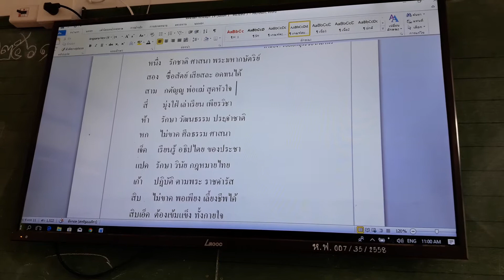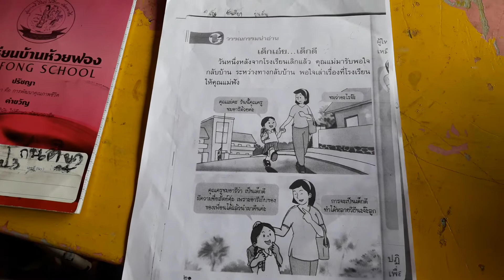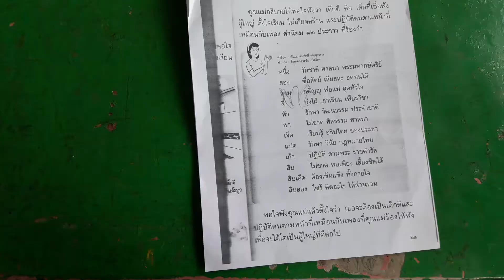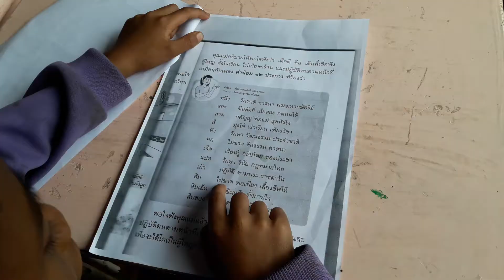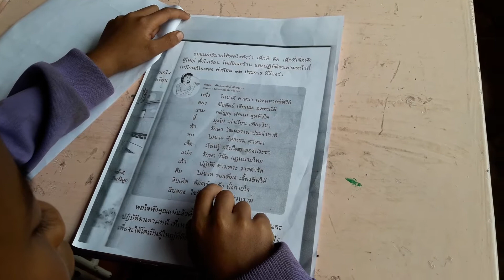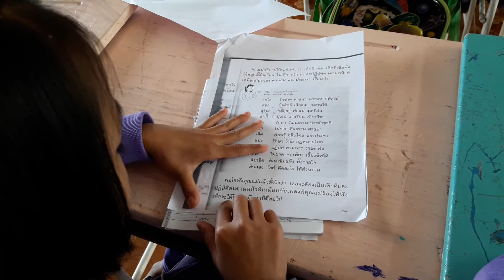คลิป VDO ประกอบการสอน เรื่อง เด็กเอ๋ย เด็กดี :การอ่านออกเสียง ภาษาไทย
ชุด ฝึกประสบการณ์การสอนวิชาชีพครู